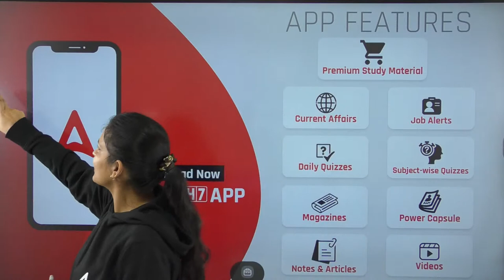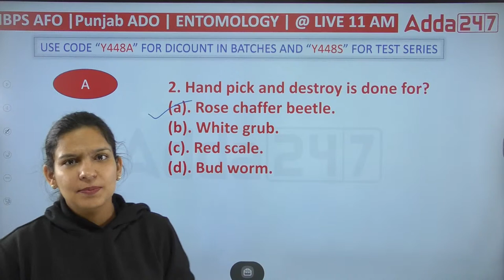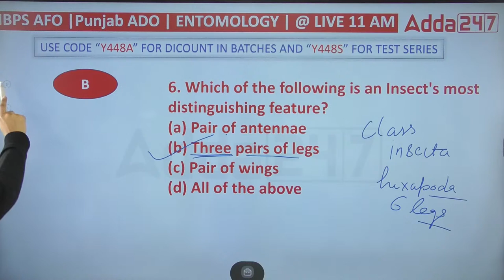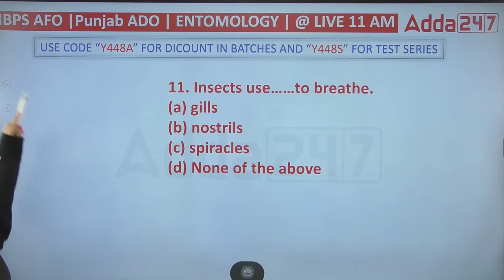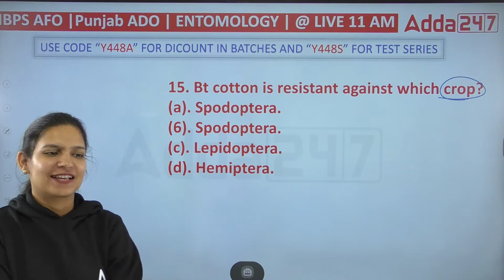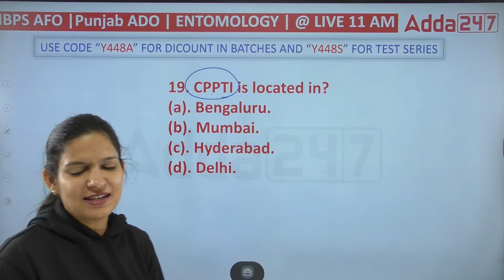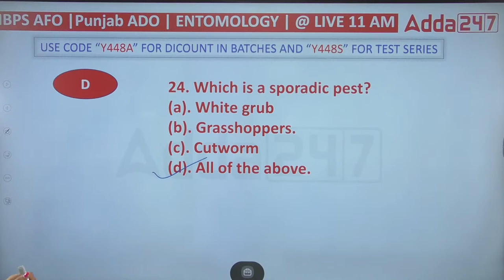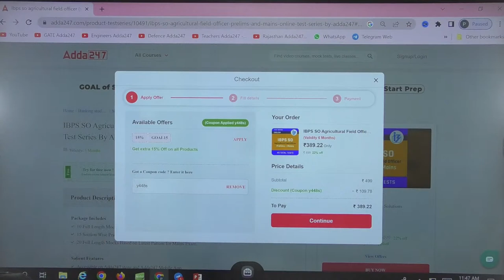IBPS AFO 2022 Preparation | Entomology by Meenakshi Rathi | Mock 22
IBPS AFO 2022 Preparation | Entomology by Meenakshi Rathi | Mock 22 | IBPS AFO Mains Preparation 2022 | IBPS AFO Mains 2022 | IBPS AFO Mains Syllabus and Exam Pattern 2022 | IBPS AFO Previous Year Questions

9.00 AM  - Current Affairs | Agri Current Affairs
9:30 AM :- Booster Special Show

10.00 AM - IBPS AFO Mains Preparation
11.00 AM - IBPS AFO Mains Preparation
12.00 PM - IBPS AFO Mains Preparation

3:00 PM - 03:30 PM | RPSC FSO | HPSC FSO | FSSAI | APPSC FSO
3:30 PM - 04:00 PM | RPSC FSO | HPSC FSO | FSSAI | APPSC FSO
4:00 PM - 04:30 PM | RPSC FSO | HPSC FSO | FSSAI | APPSC FSO

5:00 PM - 5:30 PM | FCI Recruitment 2022 | FCI AG II & FCI AG III Technical
5:30 PM - 6:00 PM | FCI Recruitment 2022 | FCI AG II & FCI AG III Technical
6:00 PM - 6:30 PM | FCI Recruitment 2022 | FCI AG II & FCI AG III Technical
6:30 PM - 7:00 PM | FCI Recruitment 2022 | FCI AG II & FCI AG III Technical
7:00 PM - 7:30 PM | FCI Recruitment 2022 | FCI AG II & FCI AG III Technical
7:30 PM - 8:00 PM | FCI Recruitment 2022 | FCI AG II & FCI AG III Technical
8:00 PM - 9:00 PM | FCI Recruitment 2022 | FCI AG II & FCI AG III Technical
9:00 PM - 10:00 PM | FCI Recruitment 2022 | FCI AG II & FCI AG III Technical
10:00 PM - 11:00 PM | FCI Recruitment 2022 | FCI AG II & FCI AG III Technical
11:00 PM - 12:00 AM | FCI Recruitment 2022 | FCI AG II & FCI AG III Technical
12:00 AM - 1:00 AM | FCI Recruitment 2022 | FCI AG II & FCI AG III Technical